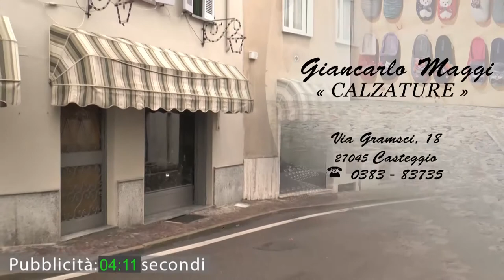Vox Populi a Voghera - Parigi sotto attacco, Salvini: "attaccare la Siria, chiudere le frontiere"